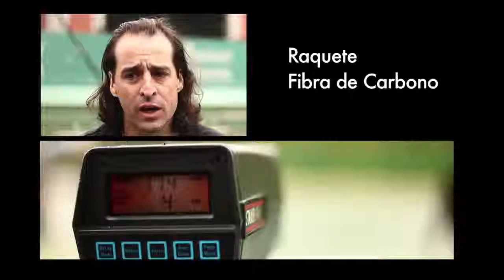EXAME iPad - Edição 999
Vídeo sobre materiais esportivos.